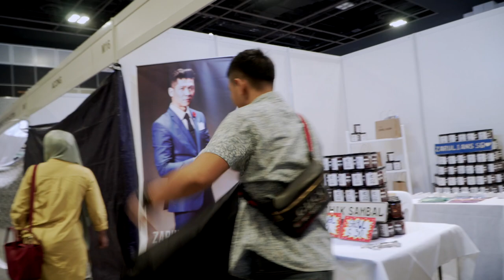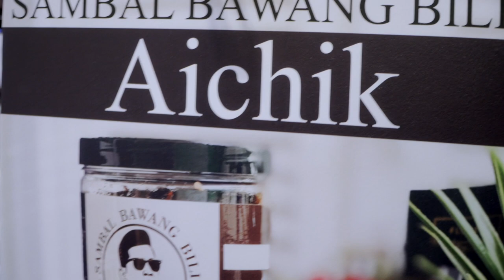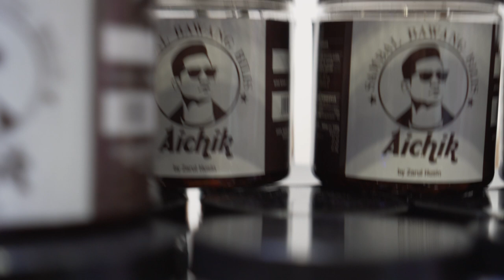Vlog #30 Celebfest 2019 (Part 2)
This video is about Vlog #30 Celebfest 2019 (Part 2)